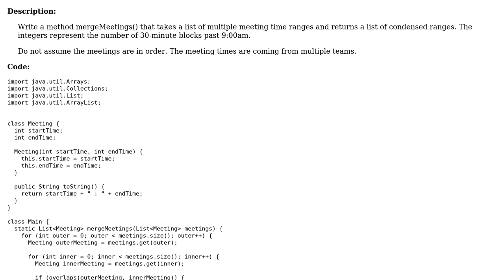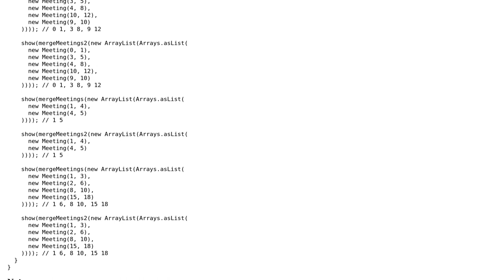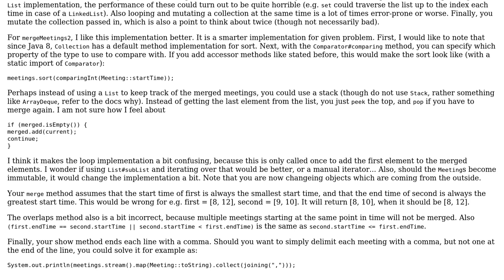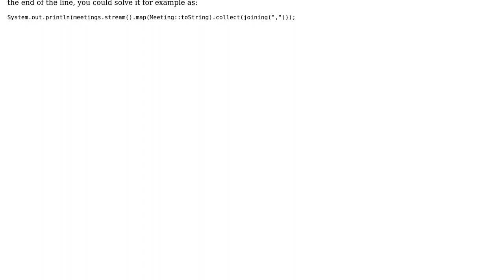Let us schedule a meeting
With thanks & praise to God, and with thanks to the many people who have made this project possible! You are responsible for your own actions.